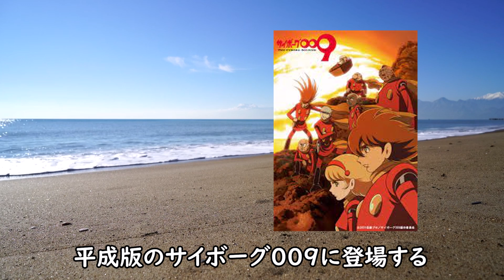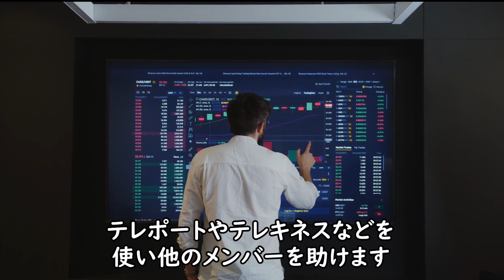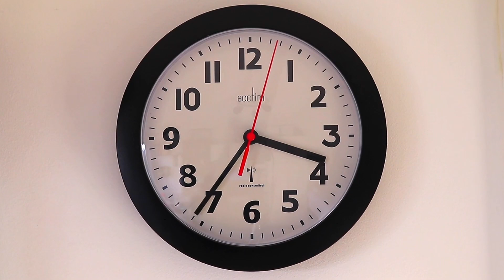平成版サイボーグ009の声優さんと演じたキャラを紹介!!!!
こんにちは、ハッパです。
今回紹介するのは平成版サイボーグ009に登場するゼロゼロナンバーズ9人と声優さんを紹介します。１～９までの個性豊かなナンバーズの声優さん、皆さんも一度は聞いた事があると思います。